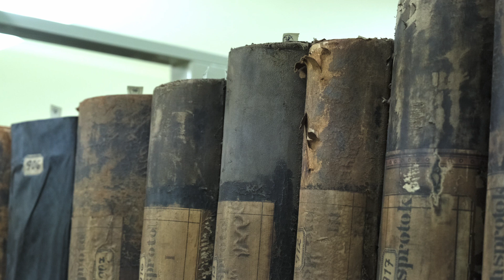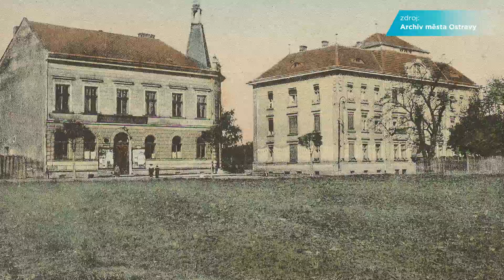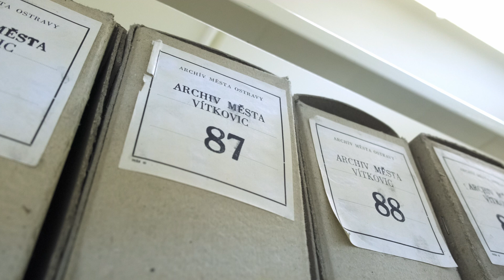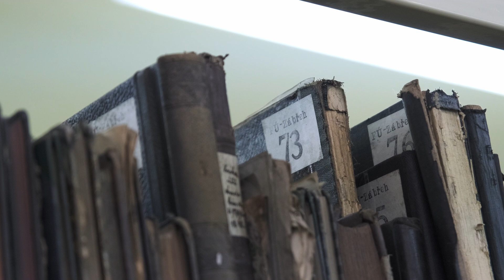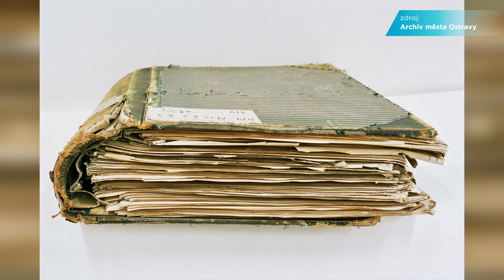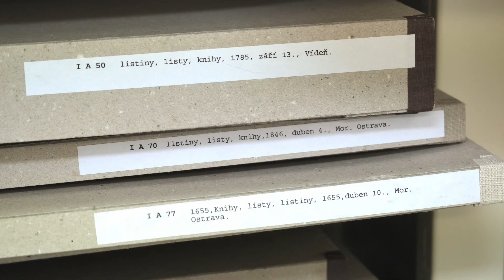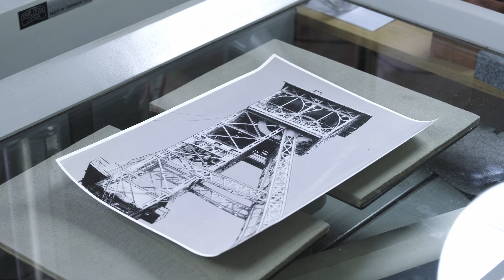Archiv města Ostravy: 100 let